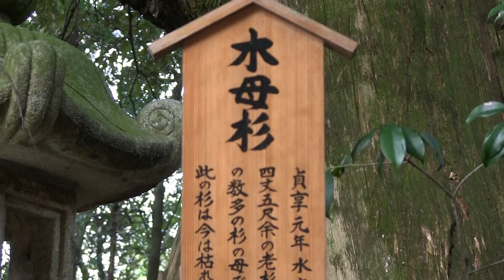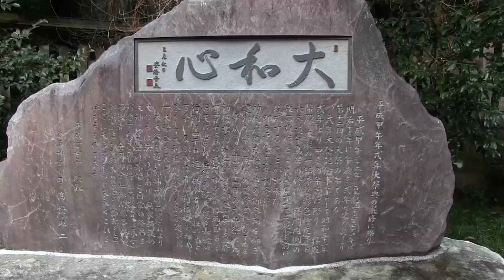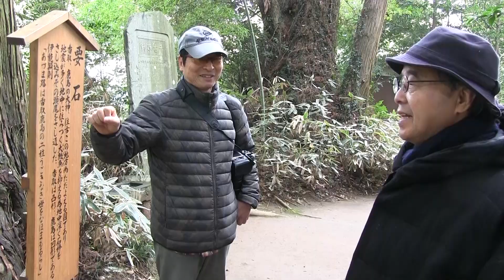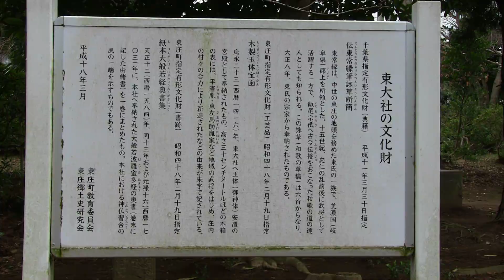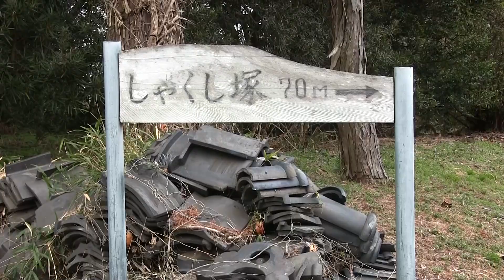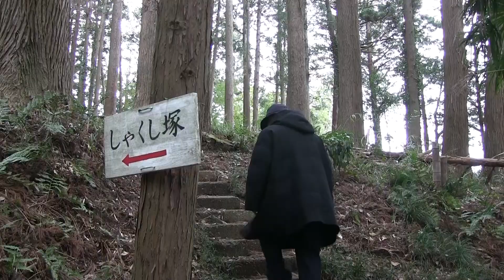【田中英道の文化散歩】「香取神宮 なぜ三大神宮の二つが関東にあったのか」東北大学 名誉教授 文学博士 田中 英道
【田中英道の文化散歩】
「香取神宮　なぜ三大神宮の二つが関東にあったのか」東北大学 名誉教授 文学博士　田中 英道

◇田中 英道（東北大学名誉教授、当会代表理事）